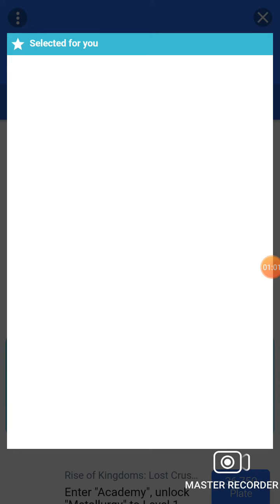แคสเกมครั่งแรกในชีวิต!!!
เริ่มเดินสู่นักแคส